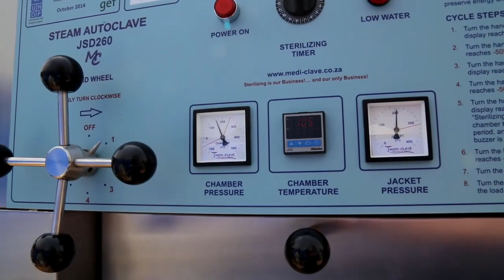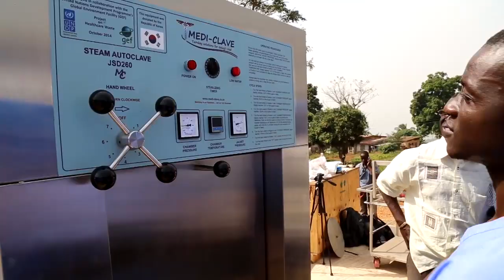UNDP Delivers Autoclaves to Sierra Leone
With support from the United Nations Development Programme (UNDP) and the Global Environment Facility (GEF), Sierra Leone has begun to use new, environmentally-friendly sterilizing equipment to help dispose of the vast amounts of contaminated protective equipment and infectious waste generated in treating Ebola patients.

The sterilizing machine, known as an autoclave, decontaminates used medical equipment and waste such as syringes, personal protective suits and gloves through several cycles of high-pressure steam and vacuuming, allowing for their safe disposal.

It is the first of its kind in any of the Ebola-affected countries and is now functioning at the Ebola Treatment Units (ETU) at Police Training School Treatment Centre Two in Hastings and No. 34 Military Hospital in Freetown.

Autoclaves present an alternative to burning waste in open pits, barrels, or inexpensive incinerators without air pollution control equipment, which produce dangerous fumes and expose workers to flames.

With autoclaves, medical waste is processed in safe barrels designed to minimize contact and comes out as a dry and sterile plastic mass less than half the initial volume. The equipment requires electricity and water for the internal steam generator, and a small drain for releasing sterilized liquids and steam.

The autoclave was designed under a UNDP/GEF project and is manufactured by a South African company, Mediclave to prevent the spread of HIV/AIDS, hepatitis B and C, tuberculosis and other diseases that can be transmitted through infectious waste.

UNDP is working to roll out the technology to 11 treatment centers across Sierra Leone and plans to send some units to Guinea and Liberia, the other two most-affected countries. The initiative, worth USD 4 million, is partially cost-shared by the Government of South Korea.